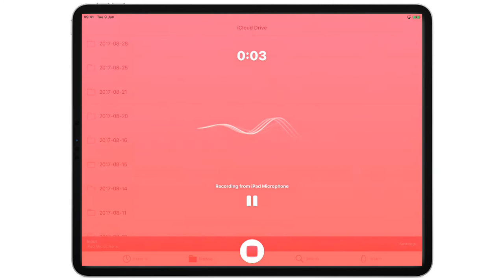328 - Dictation Devices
How do you do it if you’re blind? Steven shares some of the latest tech to take notes in audio and accessible text formats.